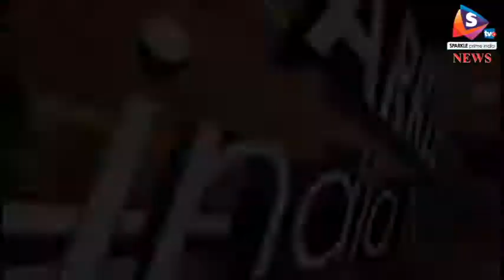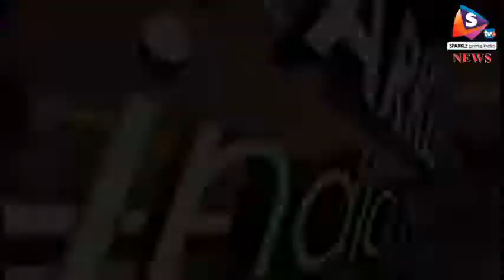पूर्व मुख्यमंत्री गहलोत ने वसुंधरा सरकार पर लगाए आरोप, झूठे वादों से बनी थी सरकार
पूर्व मुख्यमंत्री एवं कांग्रेस के राष्ट्रीय महासचिव अशोक गहलोत ने प्रदेश में बेरोजग़ार युवाओं के लिए हो रहीं भर्ती प्रक्रिया को लेकर सरकार पर निशाना साधा है। गहलोत का कहना था कि जब से राजस्थान में वसुन्धरा राजे के नेतृत्व में भाजपा की सरकार बनी है, तब से सरकारी नौकरियां एक तमाशा बन कर रह गईं है। युवाओ को नौकरी नही मिल रही जबकी मुख्यमंत्री ने पन्द्रह लाख नौकरिया देने का वादा किया था
पूर्व मुख्यमंत्री ने कहा कि बार-बार परीक्षाओं के पेपर लीक हो रहे हैं, चयन प्रक्रिया निरस्त की जा रही है और अगर परीक्षाएं हो भी गईं है तो उनके परिणाम रोके जा रहे हैं। इस प्रकार की संदेहास्पद स्थिति उत्पन्न होने पर सरकारी नौकरियों के अनेक मामले न्यायालयों में भी जा रहे हैं जिससे बेरोजगारों को नौकरी मिलने के अवसर अटक रहे हैं। ऐसे हालातों में युवा बेरोजगार आक्रोशित है। भर्ती प्रक्रिया में सरकार की इस प्रकार की लापरवाही पहली बार देखने को मिल रही है भाजपा सरकार के साढे चार साल का समय गुजरने के बाद भी बेरोजगारों के लिए नौकरियां एक स्वप्न बन कर रह गयी है। युवाओं के साथ इससे बड़ा धोखा और क्या हो सकता है।